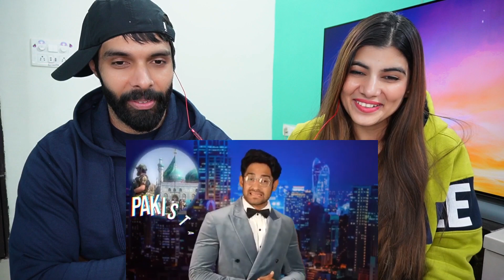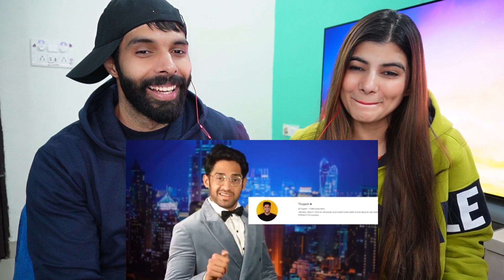NORA FATEHI VS JACQUELINE FIGHT IS FUNNY! 😂 THUGESH REACTION!!